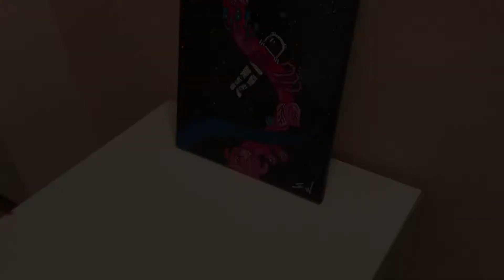How to paint canvas - Mix STREET ART AND ACTION PAINTING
Mix STREET ART AND ACTION PAINTING.
This is my second canvas of an Artwork called Space Walker.